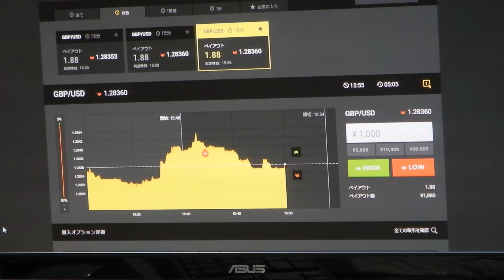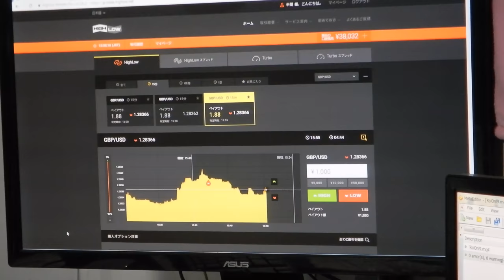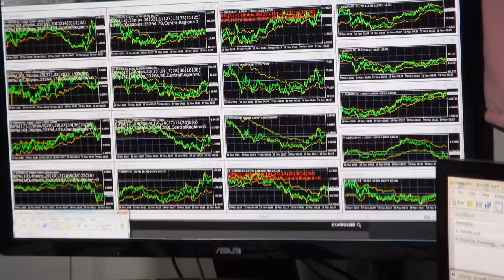2018年11月19日の月曜日の最初で勝ち、39912円、バイナリーオプションのスペシャリストが教える投資勉強教材。